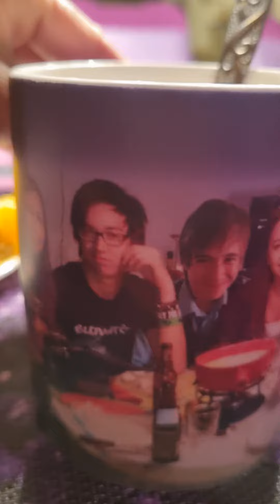Good Morning from Switzerland🇨🇭 ..it's breakfast time...i wish you all happy thursday!